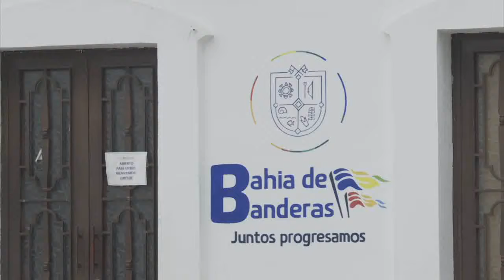Recibe alcalde Jaime Cuevas a funcionarios de Registro Civil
Bahía de Banderas, Nay.- El presidente municipal de Bahía de Banderas, doctor Jaime Cuevas Tello, dio la bienvenida a los asistentes a la 40 Reunión Nacional de Funcionarios de Registro Civil, destacando en su mensaje, el cumplimiento de la parte que le toca a cada nivel de gobierno para garantizar el Derecho a la Identidad de toda la población, con calidez, eficiencia y cercanía.